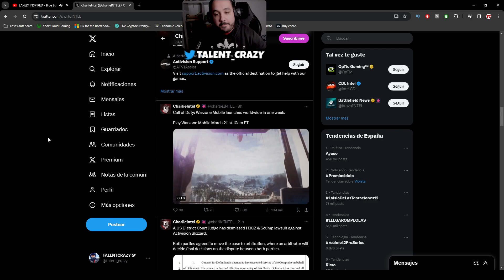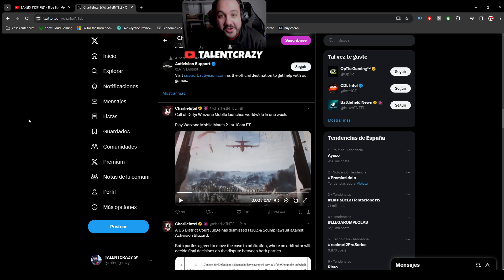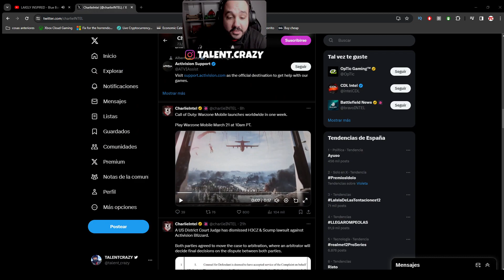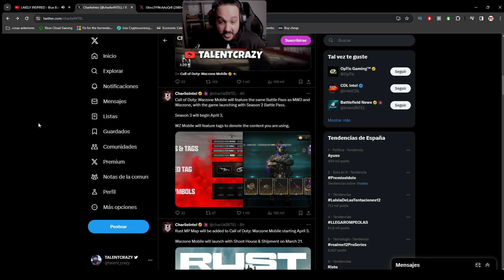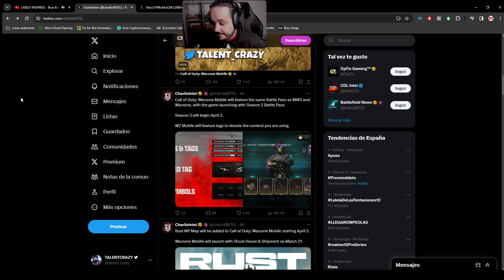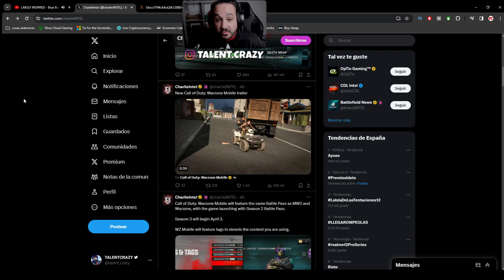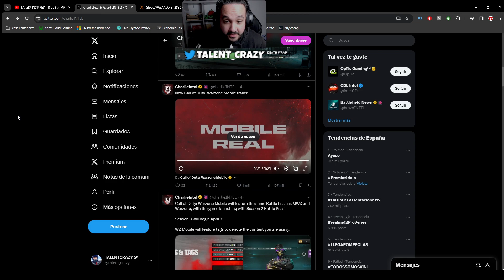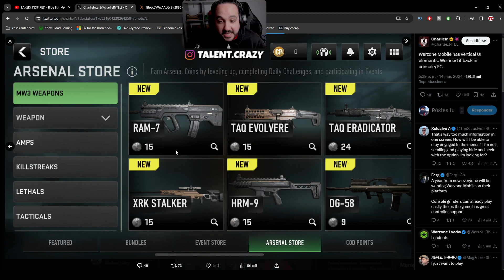TRAILER e INFORMACION de CALL OF DUTY WARZONE MOBILE con PASE de BATALLA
► ¡Donaciones!